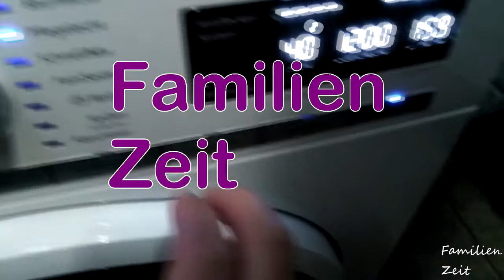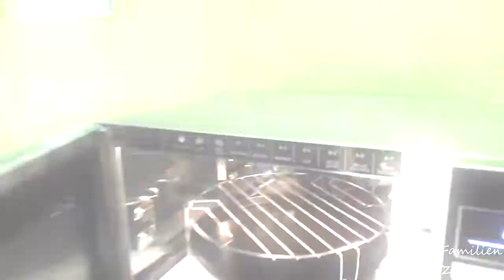Vlog 25 Happy Birthday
Diesmal habe ich euch ein ganzes Wochenende mitgenommen. Meine Vlogs sollen sowieso in Zukunft etwas länger werden. Ich hoffe euch gefällt die neue Länge. Ausserdem nehme ich euch ein kleines Stück durch meinen Geburtstag mit. Übrigens findet ihr mich jetzt auch auf Instagram Ihr findet mich dort unter familienzeit. Ich würde mich freuen, wenn ihr mich dort auch begleitet. Ich wünsche euch viel Freude beim schauen. Tschüss bis zum nächsten mal.